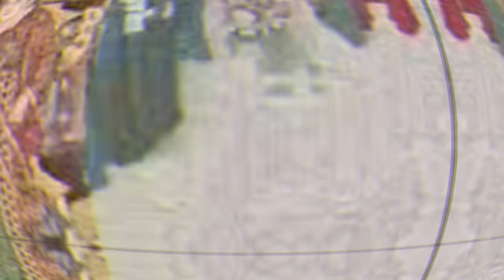The INSANE Secret Life of Eunuchs in the Forbidden City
Eunuchs were castrated males who were often recruited as servants or officials in the imperial palace. In the Forbidden City, they held important roles such as overseeing the emperor's personal affairs, managing the palace staff, and guarding the emperor's harem. They were considered to be loyal to the emperor and were often favored by him for their obedience and trustworthiness.
However, life as a eunuch was not easy. They were forbidden from marrying or having children, which often left them feeling isolated and alone.